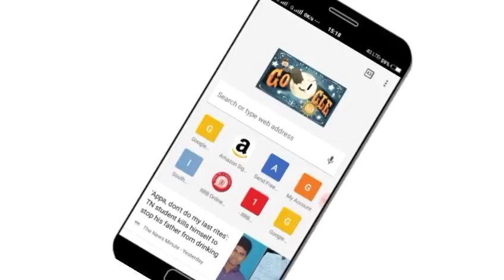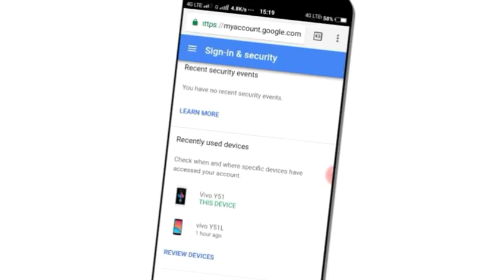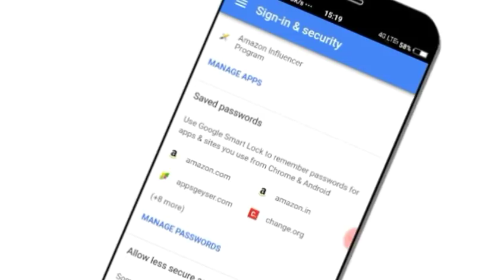How to secure your Gmail Account(Tamil)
In this video we see about How to secure Gmail Account Basic safety tips explain in tamil